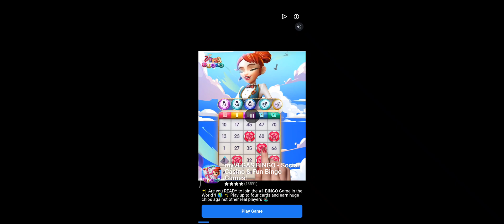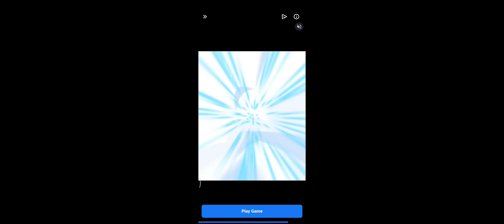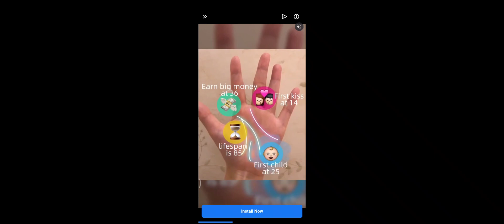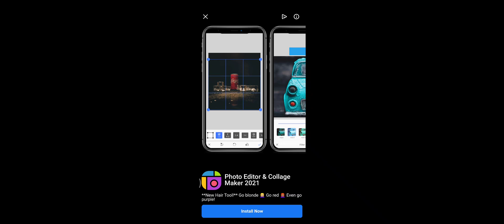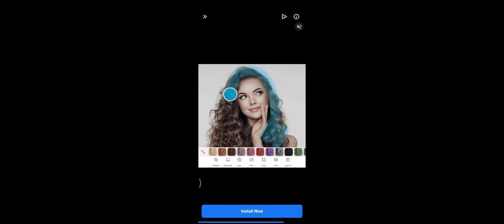Brain Puzzle: Tricky IQ Riddles Level 75 to 91 All Levels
Brain Puzzle: Tricky IQ Riddles Level 75 to 91 All Levels Gameplay Walkthrough​. I have played Brain Puzzle: Tricky IQ Riddles game and put the gameplay video walkthrough here. I hope you enjoy playing Brain Puzzle: Tricky IQ Riddles ! which is developed by Ruby Game Studio team.

Please don’t hesitate to ask questions in the comments.

𝗔𝗯𝗼𝘂𝘁 𝗕𝗿𝗮𝗶𝗻 𝗣𝘂𝘇𝘇𝗹𝗲: 𝗧𝗿𝗶𝗰𝗸𝘆 𝗜𝗤 𝗥𝗶𝗱𝗱𝗹𝗲𝘀 𝗚𝗮𝗺𝗲

"Brain Puzzle: Tricky IQ Riddles" is an addictive free tricky puzzle with a series of brain teasers.

It evaluates your logical thinking ability, reflexes, accuracy, memory and creativity. An endless count of themes will take you on an immersive journey around the world and beyond.

Try to answer the questions in your own unique way if you don’t want to be tricked. Easy, hard, creative or absurd; the solution is always there!

Think outside of the box and challenge your imagination now!

𝗙𝗲𝗮𝘁𝘂𝗿𝗲𝘀 𝗼𝗳 𝗕𝗿𝗮𝗶𝗻 𝗣𝘂𝘇𝘇𝗹𝗲: 𝗧𝗿𝗶𝗰𝗸𝘆 𝗜𝗤 𝗥𝗶𝗱𝗱𝗹𝗲𝘀 𝗚𝗮𝗺𝗲
• Focus on the details and boost your brainpower